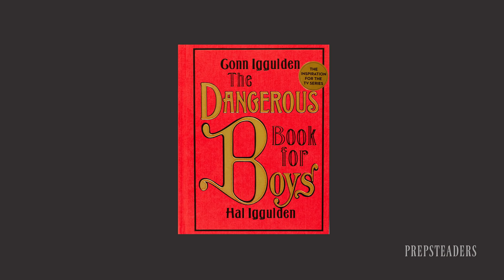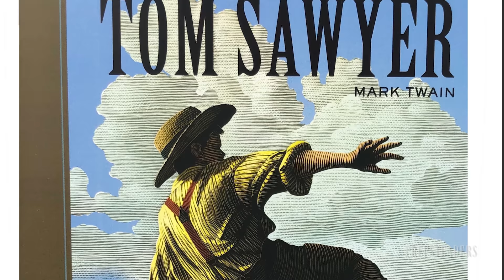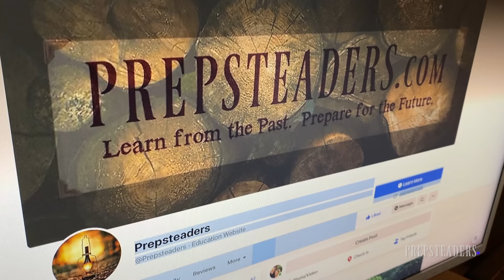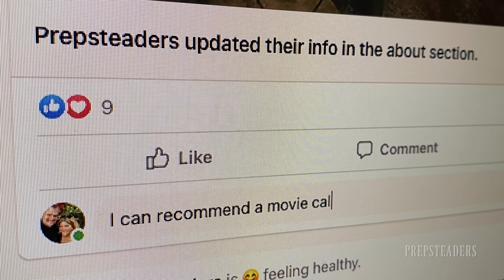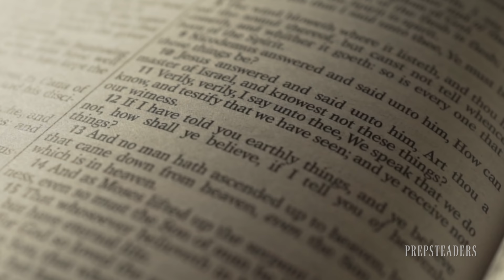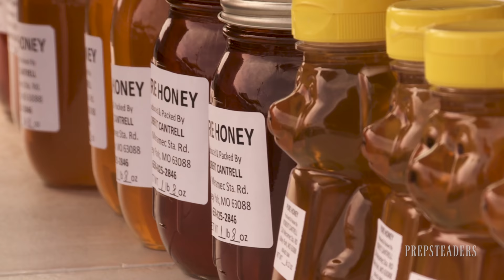How to Influence the Most Resistant Preppers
So you are the only one in your home who want to "Prep". Here are some ways to get the reluctant and resistant preppers around you to get on board!

Worst Case Scenario Game:

Foragers Card Game:

Survival Playing Cards:

Pre-Made Survival Bag:

Our Amazon Store & Recommendations:

LEHMANS. For the Simpler Life.

Panasonic DMC-GH5 Camera we use:

Send Mail to:
PREPSTEADERS
525 Royal Parkway #292312

Special thanks to ChristosFilms.com for filming & editing our videos!

PREPSTEADERS.com
Learn from the Past. Prepare for the Future.

2 Peter 3 Soli DEO gloria!